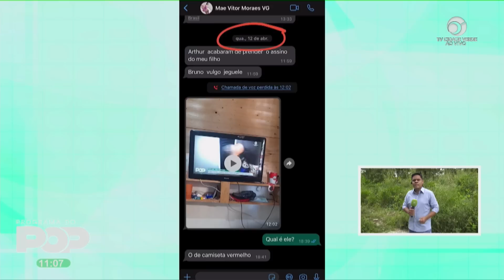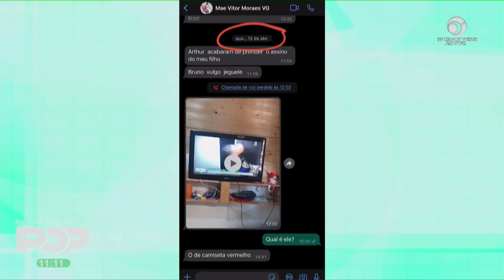Suposta ossada humana de jovem desaparecido é localizado.